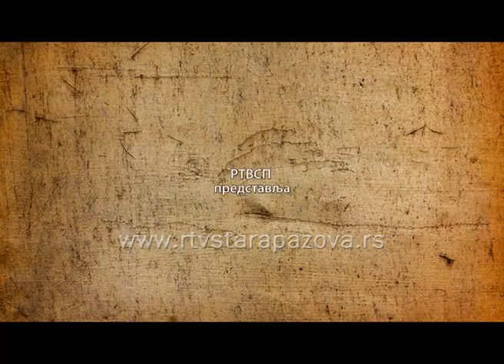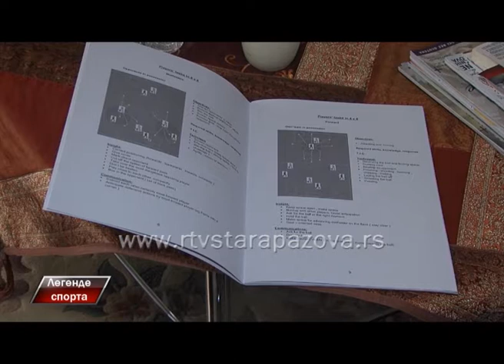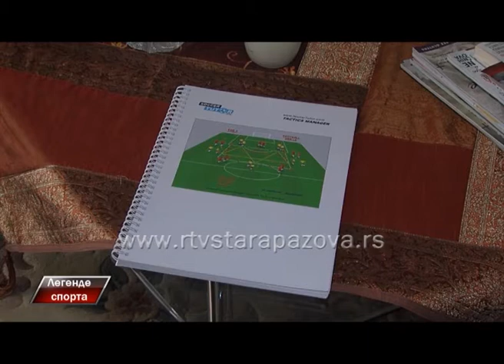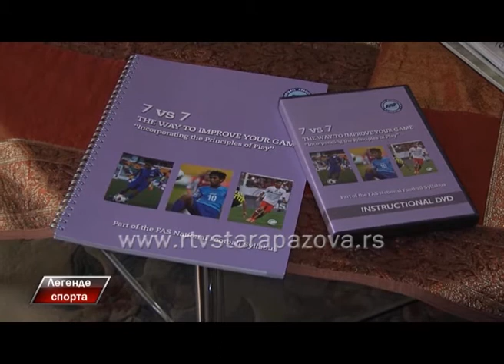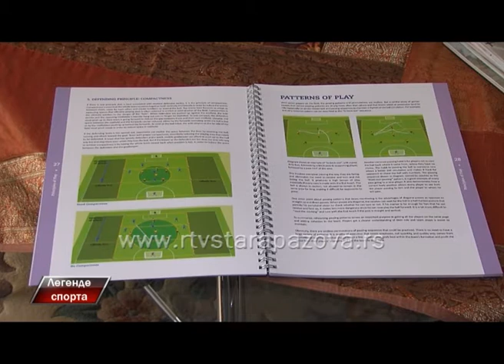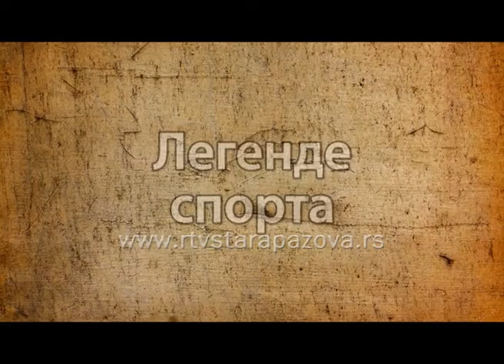Legende sporta Slobodan Pavković